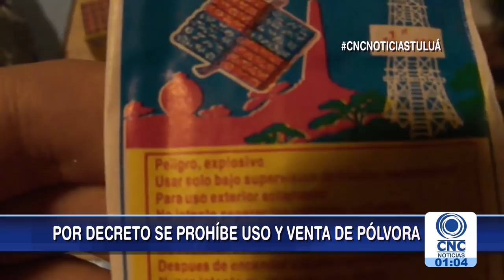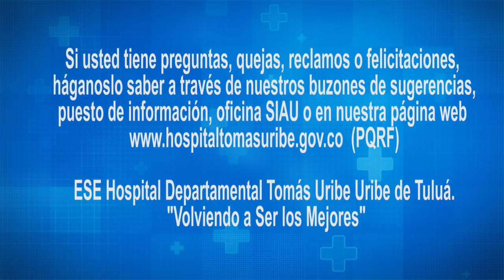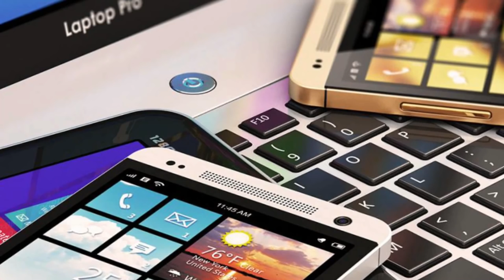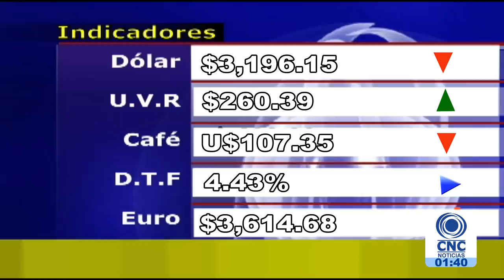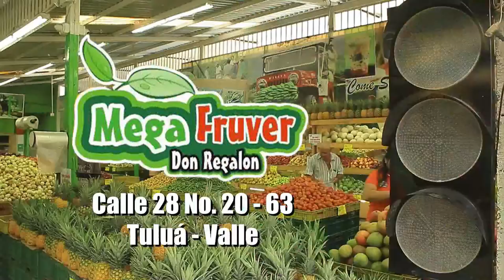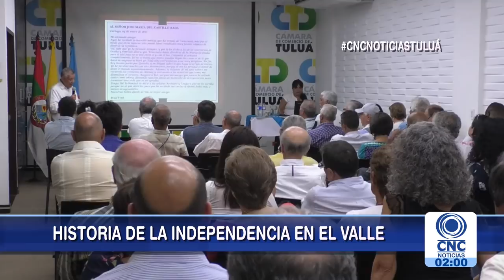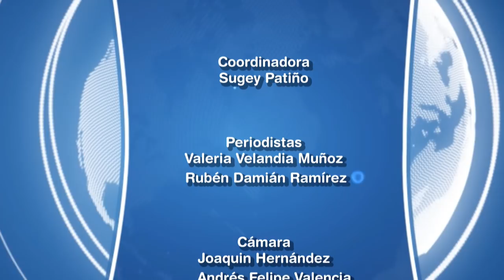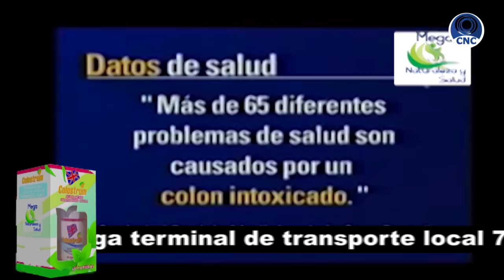CNC Noticias Tuluá Primera emisión 1:00 pm Diciembre 04 de 2018